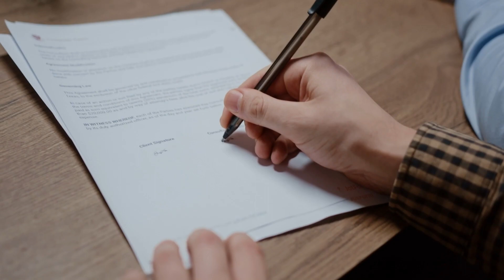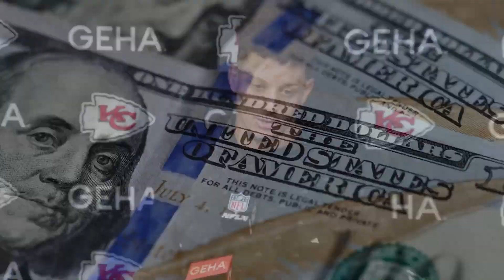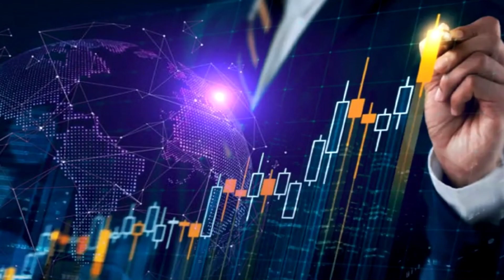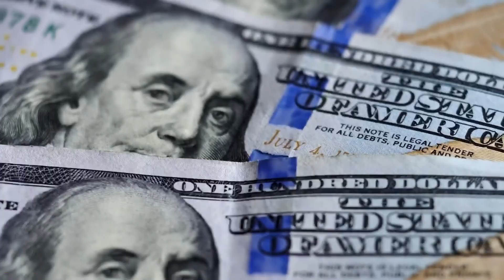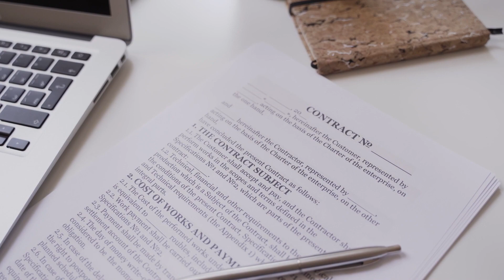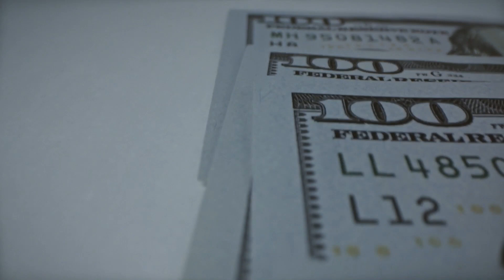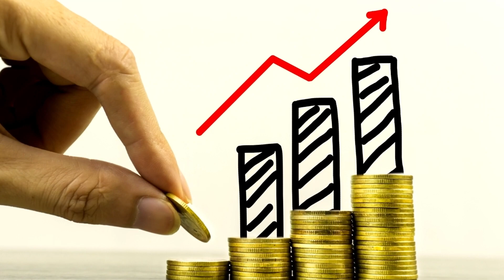How Patrick Mahomes Will Become a Billionaire...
In this video, we take a look at the incredible career of NFL quarterback Patrick Mahomes, and explore how he's set to become a billionaire. From his record-breaking contract, to his numerous endorsement deals, we examine the financial factors that have propelled him to the top of the sports world. We analyze his on-field performance, his off-field earnings, and his potential for future growth. We also examine the business and investment opportunities that he's pursuing and his philanthropy. This video is perfect for anyone interested in the business of sports, or for fans of Patrick Mahomes who want to know more about his financial success. So, sit back, relax and enjoy this video to understand the journey of Patrick Mahomes to become one of the wealthiest athletes in the world.

From team valuations and player contracts, to marketing and sponsorship deals, our videos cover it all. We provide in-depth analysis and expert insight on the financial side of professional sports, and explore the trends and strategies that drive the industry. Whether you're a sports fan, a business professional, or just curious about the inner workings of the sports world, our videos are for you. Tune in for interviews with industry leaders, analysis of the latest deals and transactions, and coverage of the biggest stories in sports business and finance.